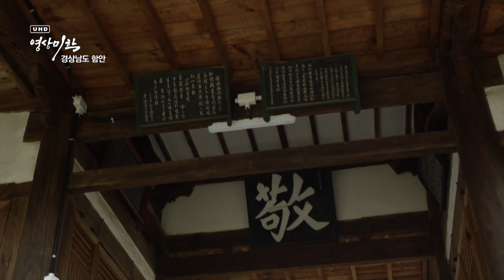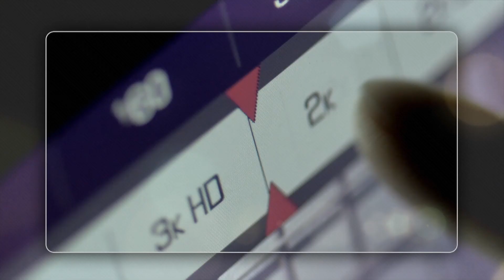[화면해설방송] UHD 영상미학 - 사계절 아름다운 녹색도시, 함안